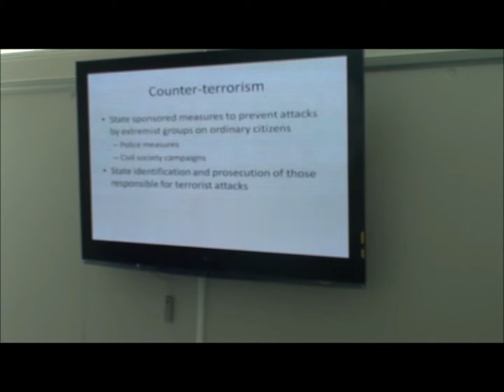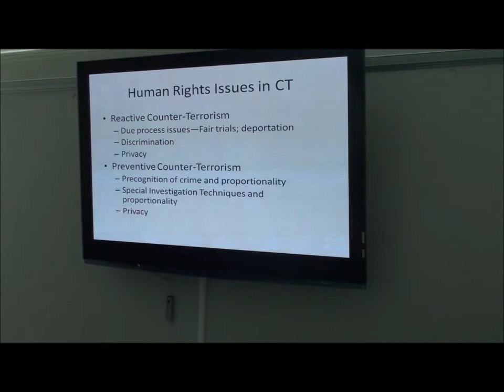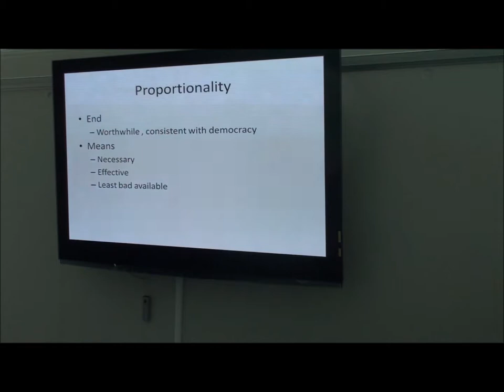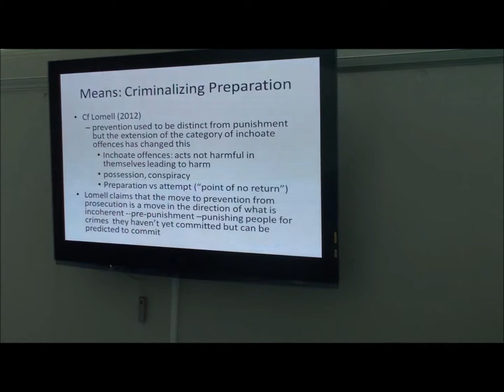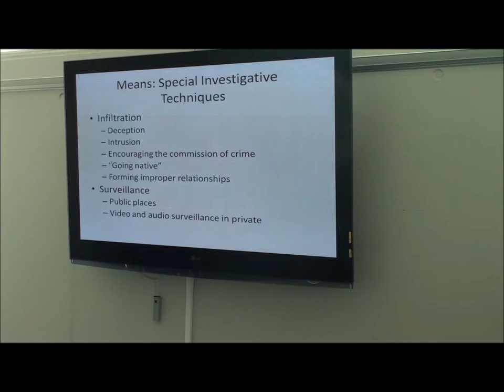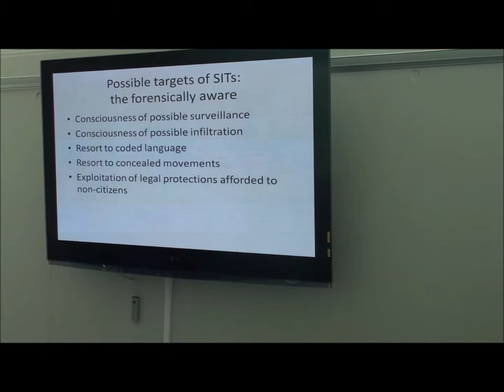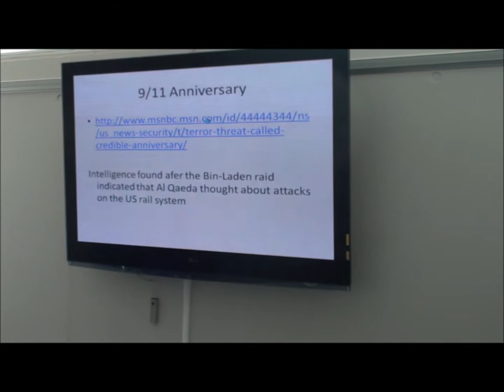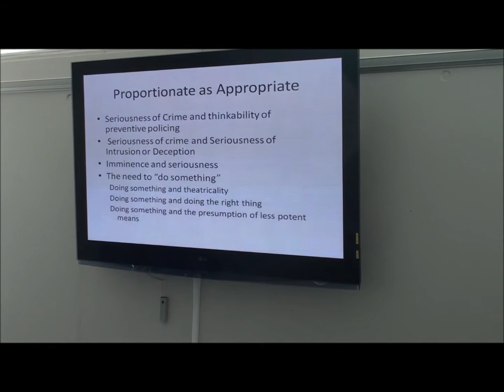Tom Sorell on Proportionality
Tom Sorell presents his paper 'Proportionality: Ethics vs Human Rights in Counter-terrorism' for the Tubingen conference 'Security, Ethics and Justice' in June 2012.